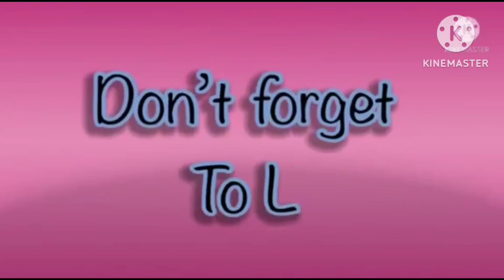super the best fx effects in hickory dickory docks 2023